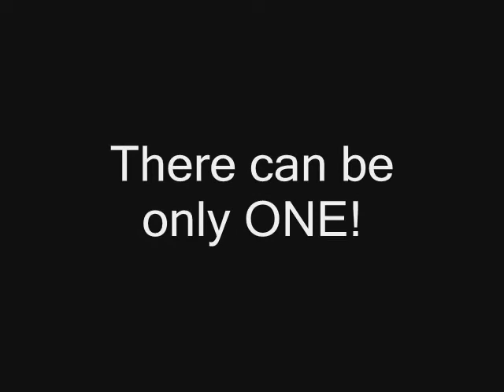The Supreme Battle (a ping pong story)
A short film full of bullshit that I made in 5 min for your enjoyment.